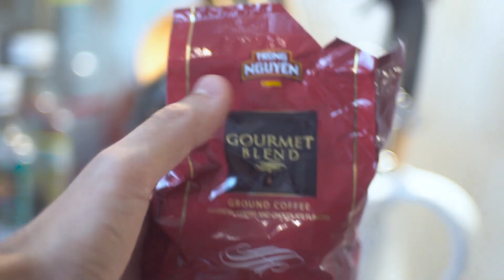TRAINING FOOTBALL FREESTYLE IN MY KITCHEN?! - Training vlog - 2021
Doing my best not to break stuff while doing tricks in the kitchen!

Not exactly what I hoped for in the new year, but you gotta make the best out of it! So a lil football freestyle skill training in the kitchen fitted perfectly to lighten up my mood. Let me know what kind of videos you want to see more of in the future!

If you have actually read all my weird text here that is mainly there to help boost my video in terms of algorithms, consider yourself a main G of this channel. I salute you. I am grateful to you. Be more you. Thank you.